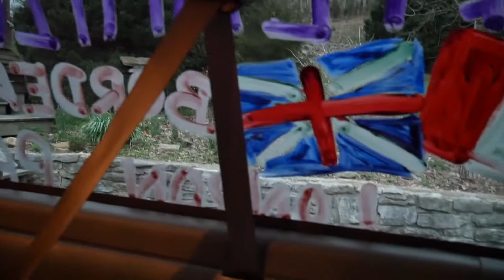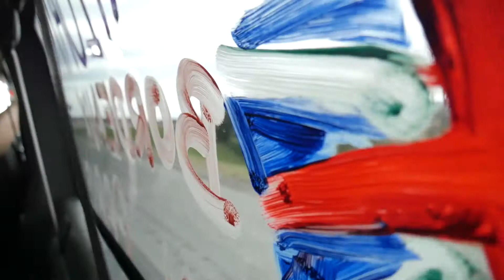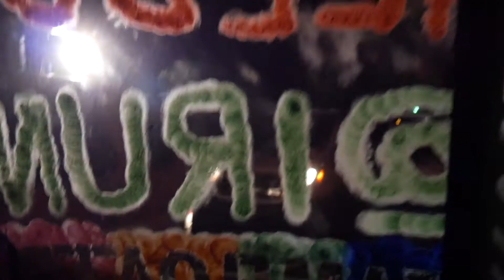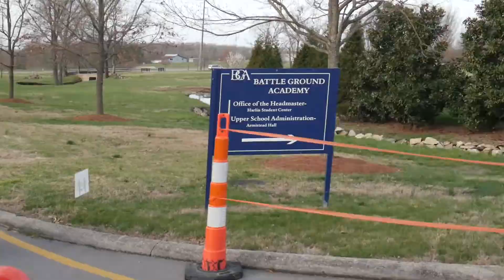Ragnar Relay Tennessee: Team Floatride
Running the Ragnar Tennessee relay with Team Europe Floatride thanks to Reebok!